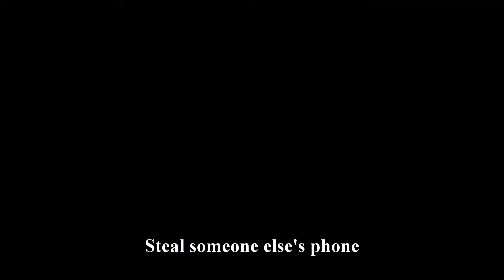QUIRK - Cinco Short Film Festival 2019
An official entry to the Cinco Short Film Festival 2019 of Emilio Aguinaldo College Cavite BA Communication.

Dir. André Gerome T. Sicapore & Louis Don Morales

At a modern world where the internet has given each and everyone of us fast/quick access to any site we could ever imagine going, Linda, a teenage girl who is badly obsessed with the usage of her phone, stumbles upon an app called “QUIRK.” The app gives certain tasks, and if you’ve done well doing those tasks, users are given a reward of their choice. But if you’ve been infected by the influence, is it possible for you to escape?